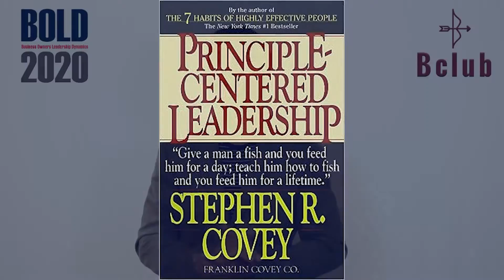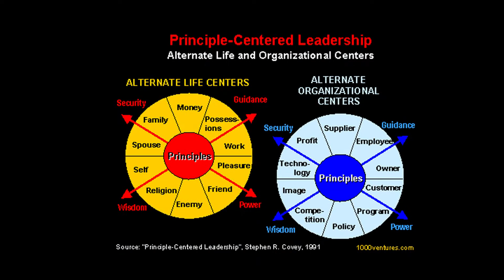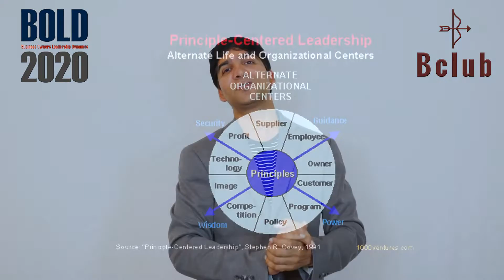Core Values in Business makes Decisions Easy.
Dear Business Owners/ Entrepreneurs/ Marketing Leaders/Org Leaders,

Why Values - especially Core Values are Important for an Organization in order to make it Great and for sustainable growth is explained by Venu Bhagavan.

We welcome you to BOLD 2020 VIZAG - 1 Day Business Summit at Four Points by Sheraton Hotel.

After 2 Successful BOLD 2020 SUMMITS in Hyderabad & VIJAYAWADA, Now we are coming to VIZAG to Energize the Entrepreneur Community.

We invite you to BOLD VIZAG, the 3rd Edition of BOLD 2020 (Business Owners Leadership Dynamics) 1 Day Business Summit on 7th March happening the first time at Four Points by Sheraton Hotel at Visakhapatnam, A.P. India.

BOLD 2020 is a Platform for Entrepreneurs for
Ideation, Inspiration and Maximization of Business Potential.

Benefits of Participating in BOLD 2020:

1. Building future Profitable Business Models.
2. The Process of Building a Great Organization.
3. Ideas to Enhance Branding, Marketing, Sales and Profits.
4. Bottom-line Thinking for Profitability.
5. Collaborations for Faster Growth.

Main Speaker and Coordinator:
VENU BHAGAVAN.

Business Consultant: Rama kishore

The Guest Speakers to share Practical Insights. Guest Speakers at BOLD Vizag will be announced soon.

Fee:
Big and Medium Business Owners: 5000/-
Small Business Owners 4,000/-
Startups & Students: 3,000/-
Women Entrepreneurs: 3,000/- (Women's Day Special).

To Register contact @ 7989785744 / 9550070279.